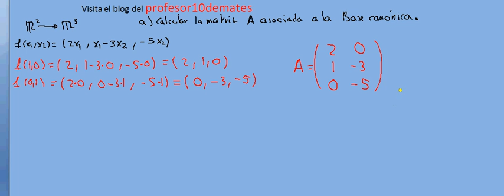Aplicaciones lineales 07 matriz asociada base canónica 1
aplicaciones lineales , kerf,imagen , nucleo , matemáticas UNED